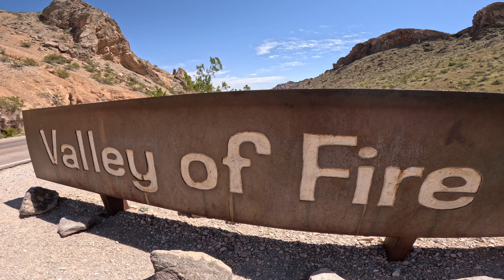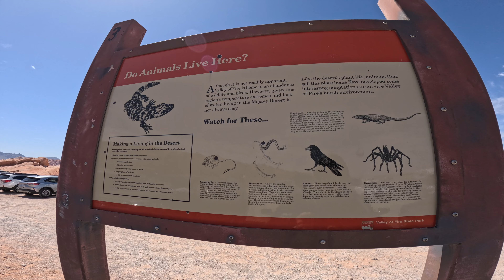THE FIRE WAVE LOOP // The Valley of Fire State Park, Nevada // 3.5 Mile Hike // Slot Canyons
Join "The Hiking Chef" in his inaugural visit to The Valley of Fire State Park, but hold on! There's a twist - it's also "The Boss" (his girlfriend's) debut episode! Follow their adventure as they traverse the stunning geology and slot canyons along the Fire Wave Loop. Don't be fooled by the 3.5-mile distance; this hike can get scorching hot.